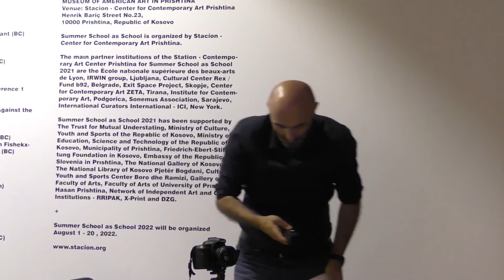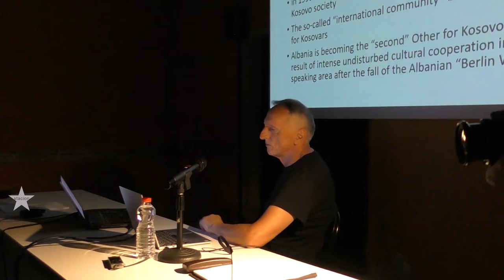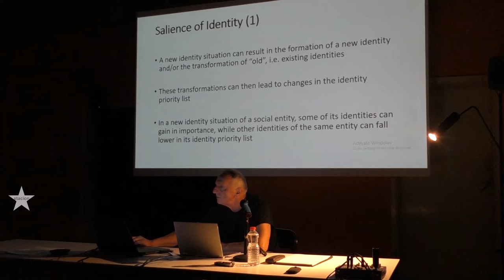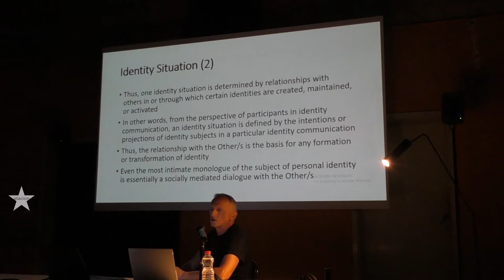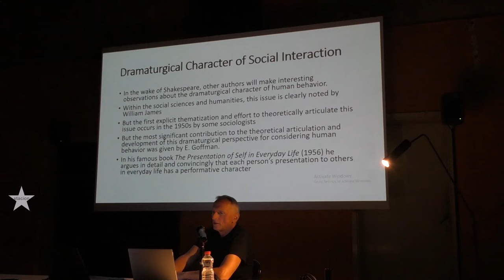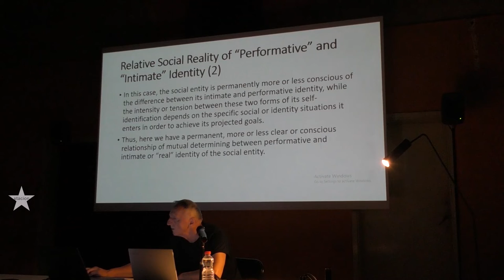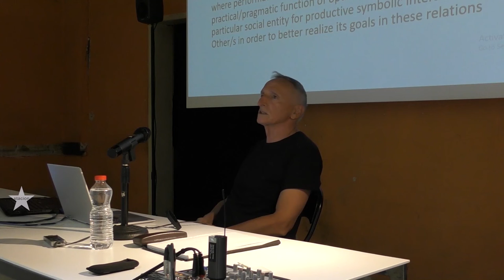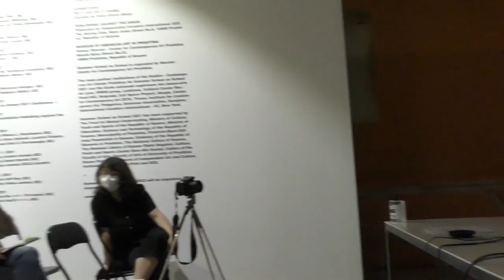Isuf Berisha: Identity and the Other/s at Summer School as School 2021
Isuf Berisha at Summer School as School 2021
Friday, August 13, 2021, 20:00
Venue: Bocing Club

Isuf Berisha: Identity and the Other/s

By taking the relations with the Other/s as a defining moment of identity, the author of this presentation considers the formation and/or transformation processes and mechanisms of social identities. The author introduces the concepts identity situation and function of identity in order to further explain the transformation process of social identities.

The identity situation of social entity is defined by its relations with the others, in which or through which certain identities are formed or transformed. Social subjects or entities enter into relations with Other/s in order to achieve certain goals. All social entities before any anticipated relation with the Other/s and/or during that relation conduct a permanent rational, economic re/organization of all their symbolic resources or moments of identification to achieve the best results in their projected goals in these relations. The optimal result of this rational, economic self-organization of social entity is its self-identification for the purpose of achieving its projected goals in relations with the Other/s. Instead of the widely used binomial concepts of “true” and “false” identities, that in fact do not adequately articulate and illuminate this issue, the author uses the term performative identity, which is in a constant dynamic relationship of reciprocal definition with the so-called “intimate” or “real” identity.

Biography

Isuf Berisha is a philosopher and sociologist. He finished Bachelor studies at University of Prishtina (Kosovo), while MA and PhD studies at University of Zagreb (Croatia). He worked for many years in various teaching positions almost in all levels of education. He taught philosophy, logic, critical thinking, cultural studies, sociology, economic sociology, research methods and academic writing.

For many years he was engaged in the field of media in various roles (journalist/writer, media development, media regulation and teaching). He also was involved in the field of civil society; he worked as coordinator/program manager for the Kosova Foundation for Open Society and also served as board member of various think tank groups and research institutes. He was president of Kosova Association of Philosophers and Sociologists and also served as editorial committee member for scientific, professional and cultural journals. He is author and coauthor of several publications and dozens of articles and essays. His latest book Sjećanje, povijest, identitet (Memory, History, Identity) was published earlier this year by Croatian Philosophical Association in Zagreb (Croatia).